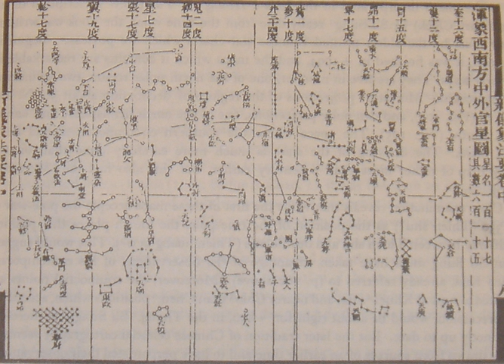History of astronomy | Wikipedia audio article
00:00:45 1 Early history
00:02:15 2 Prehistoric Europe
00:07:40 3 Ancient times
00:07:49 3.1 Mesopotamia
00:11:50 3.2 India
00:15:07 3.3 Greece and Hellenistic world
00:18:32 3.4 Egypt
00:21:26 3.5 China
00:23:00 3.6 Mesoamerica
00:24:13 4 Medieval Middle East
00:27:13 5 Medieval Western Europe
00:30:59 6 Copernican Revolution
00:36:58 7 Completing the solar system
00:38:20 8 Modern astronomy
00:40:35 9 Cosmology and the expansion of the universe
00:41:37 10 New windows into the Cosmos open
00:42:34 11 See also
00:42:43 12 Notes
00:42:52 13 Historians of astronomy

- Socrates

SUMMARY
Astronomy is the oldest of the natural sciences, dating back to antiquity, with its origins in the religious, mythological, cosmological, calendrical, and astrological beliefs and practices of prehistory: vestiges of these are still found in astrology, a discipline long interwoven with public and governmental astronomy. It was not completely separated in Europe (see astrology and astronomy) during the Copernican Revolution starting in 1543. In some cultures, astronomical data was used for astrological prognostication.
Ancient astronomers were able to differentiate between stars and planets, as stars remain relatively fixed over the centuries while planets will move an appreciable amount during a comparatively short time.